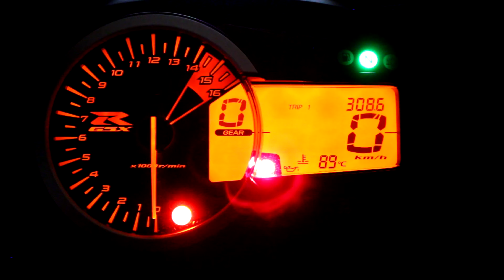Mototrip #8 - Jen tak v horku si střihnout 300 kiláků🤣🤣🤣. Samá policie, Polák za volantem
Neděle byla pro většinu lidí velice horká😁, né však pro mě. Teplota vzduchu přes 35°C znamenala, že venku nebude moc lidí. Kromě hlavních tahů jako např. z Hradce na Jičín, kde to vypadalo na stěhování národů, tak zbytek cesty už byl v pohodě. Nikde nikdo a to dokonce ani na Železnobrodském ringu 🤣. Člověk sice cestou pár "jelit" potkal, ale až na Poláka😤 to bylo všechno spíš úsměvné. Jinak tento den měla zřejmě policie akci v Jizerkách. Tolik hlídek už jsem dlouho nepotkal. A nakonec při neplánované zastávce s "pískem"😁jsem naprosto nečekaně zastavil na místě s krásným výhledem. 332 km bylo parádních.